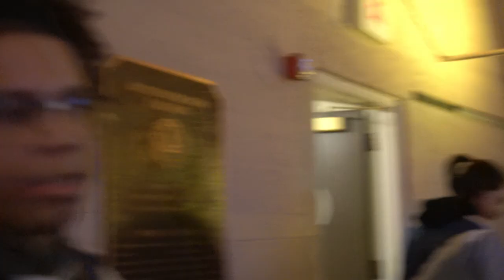OUR TIME TO SHINE | WMU RL LAN 2023 Vlog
This was OUR TIME TO SHINE at the WMU RL LAN 2023

The first LAN of many this semester for our Siena Heights Saints kicks off with the Western Michigan Esports Rocket League Invitational 2023.

Featuring: Bobby "Bob" Lindsey, Ethan "XI" Sudall, Kai "Krazy Kai" Uribes, Kyle "Decay" Gonyon, Lucas "Synth" Dix, Marko "Krule" Hermanson, and Evan "Yung Van" Angstrom.